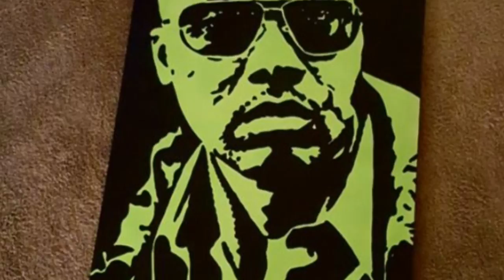PrettyMonstar Art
We love to see people following their dreams while possibly still working a 9-5, and PrettyMonstar Art is no exception to this rule!

Originally from Brooklyn, NY, Mrs. Zulane is a current Richmond, VA RVA native and mixed media artist. She creates her art from the heart, and combines traditional art styles on canvas and other mediums. She uses paint, ink, and collage techniques to recreate cartoon characters, athletes, and our favorite Hip Hop icons! Like her page on Facebook PrettyMonstar Art!